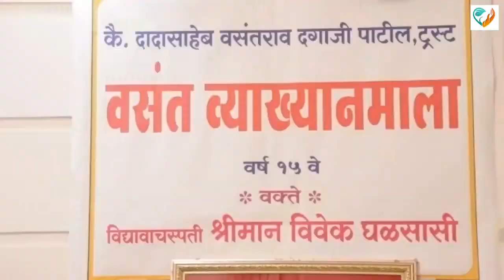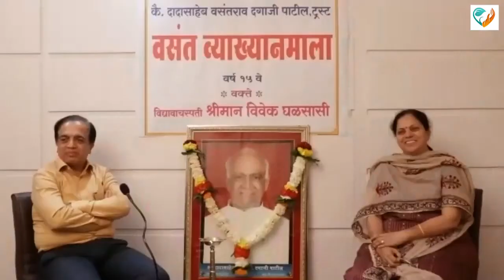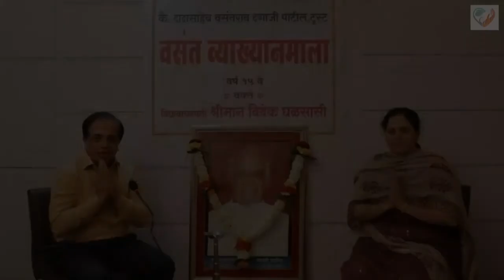Vasant Vyakhyanmala 2020 Day - 1